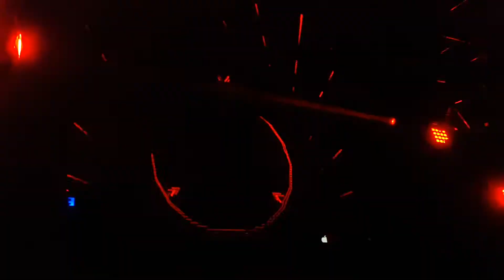Guy J - Forja 21/7/2017 - Parte 3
Guy J 01:49 am